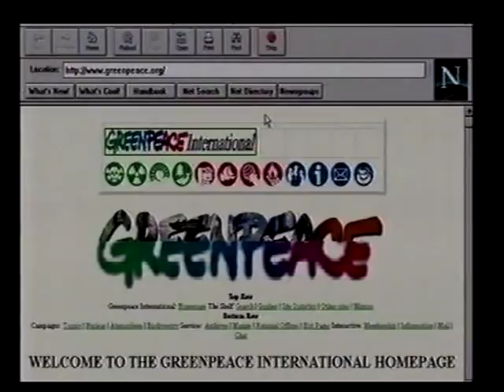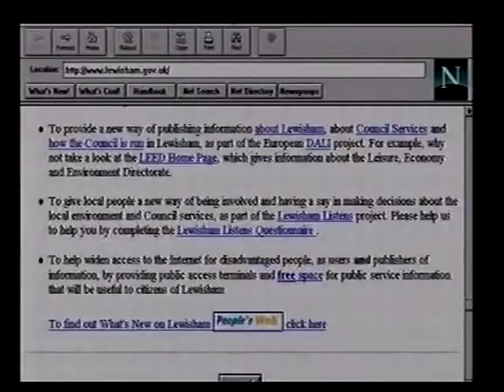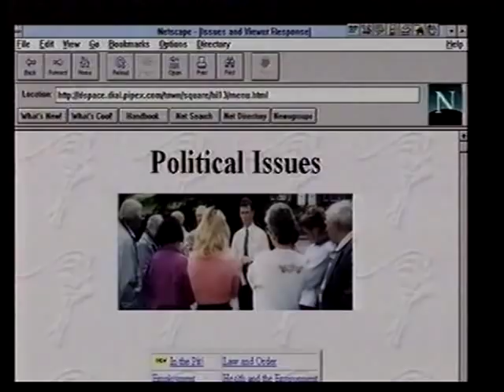Politics and the Internet, as seen in 1996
18 months after a complete edition of 'The Midnight Hour' (BBC 2, midnight on Wednesday 22 May 1996 into the early hours of Thursday 23 May) is devoted to a discussion of how the internet will affect politics. Presented by Lesley Riddoch. Panellists are Oliver Morton (editor of 'Wired'), Geoff Hoon (Labour MP for Ashfield and Shadow Minister for Trade and Industry), Gene Teare (co-founder, Cyberia internet cafe), and Nigel Evans (Conservative MP for Ribble Valley).